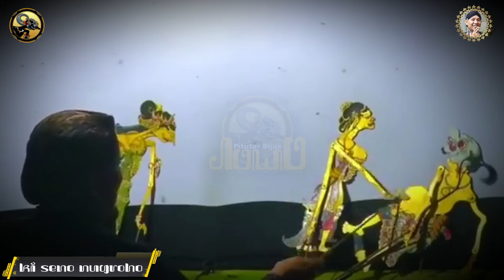MERINDING! PITUTUR PETRUK - NGABEKTI - WAYANG KULIT KI SENO NUGROHO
Salam Rahayu Sedulur, ini adalah Video Pitutur Petruk dalam Pagelaran Wayang Kulit Ki Seno Nugroho yang penuh makna mendalam kanggo nglakoni urip.

Ki Seno Nugroho adalah seorang seniman dan dalang wayang kulit yang lahir di Yogyakarta pada tanggal 23 Agustus 1972. Namanya dikenal secara luas sebagai dalang melalui pagelaran wayang kulit yang memadukan antara gagrak Surakarta dan gagrak Yogyakarta. Kekhasan lainnya yang membuat beliau terkenal adalah saat menampilkan punokawan (Semar, Gareng, Petruk, Bagong) dengan guyonan yang spontan, kontekstual, aktual, penuh pitutur dan sangat lucu. Kini beliau telah berpulang. Meski begitu, nama Ki Seno Nugroho akan tetap abadi di hati para penggemarnya. Untuk selalu mengenang dan mengabadikan karya beliau, sehingga kesenian wayang kulit selalu menjadi kesenian asli nusantara yang akan tetap dicintai dan dilestarikan. Dukung Dalang Seno sebagai Pahlawan Seni Wayang Kulit Sejati.
Dalang Seno Channel :    / dalangseno

Terima kasih bagi yang sudah menonton video di channel ini. Yang mau request atau kritik serta saran silahkan tulis di kolom KOMENTAR 🧾.

Dukung @pituturbijakjowo terus ya..